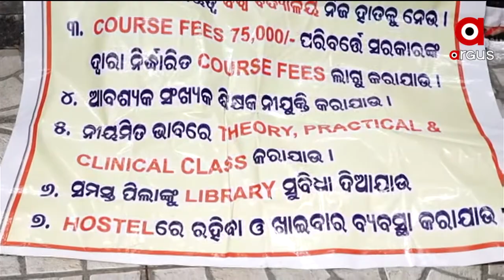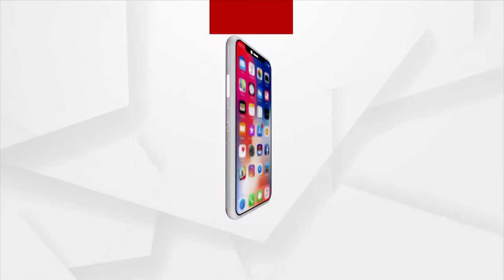ଉତ୍କଳ ବିଶ୍ଵବିଦ୍ୟାଳୟ ପରିସରରେ ଧାରଣାରେ ବସିଲେ ନର୍ସିଂ ଛାତ୍ରଛାତ୍ରୀ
ବିଶ୍ବବିଦ୍ୟାଳୟର ଦ୍ବିତୀୟ କ୍ୟାମ୍ପସ ବିଏସସି ନର୍ସିଂ ବିଭାଗ ଛାତ୍ରଛାତ୍ରୀ ୪ର୍ଥ ଥର ପାଇଁ ବିଶ୍ବବିଦ୍ୟାଳୟ ପରିସରରେ ଧାରଣାରେ ବସିଛନ୍ତି । ବିଭାଗର ପରିଚାଳନା ଦାୟିତ୍ବକୁ ନେଇ ଦୀର୍ଘ ଦିନ ଧରି ଆନ୍ଦୋଳନ କରି ଆସୁଛନ୍ତି ଏହି ଛାତ୍ରଛାତ୍ରୀ । ତେବେ ସେମାନଙ୍କ କୌଣସି ଦାବି ପୂରଣ ନ ହେବା ପରେ ସେମାନେ ଅନଶନ ଜାରି ରଖିବେ ବୋଲି କହିଛନ୍ତି ।